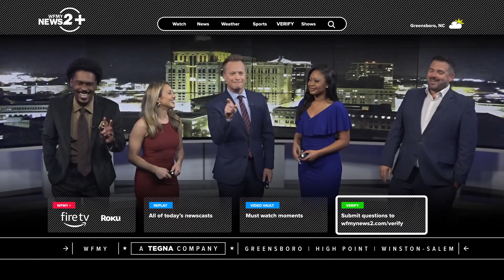Friday Football Fever Show: Oct. 13, 2023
Watch all the high school football highlights and scores from Oct. 13.